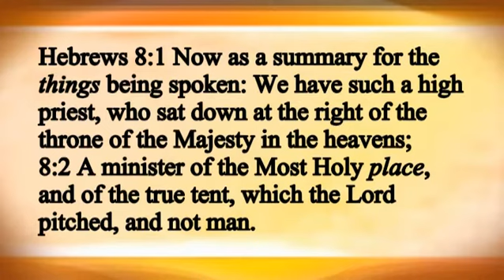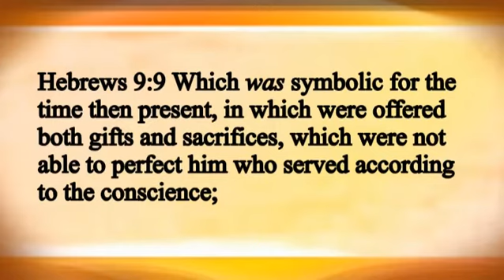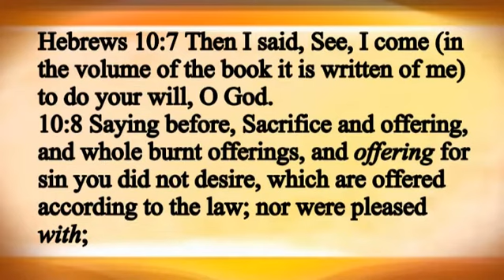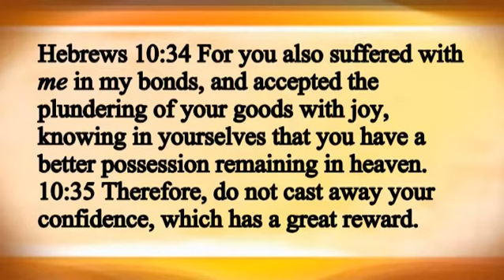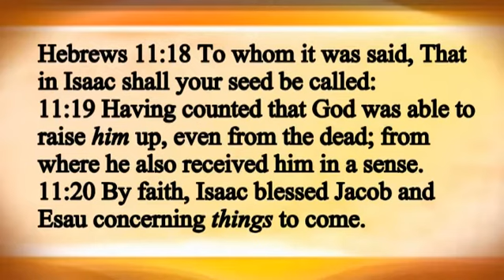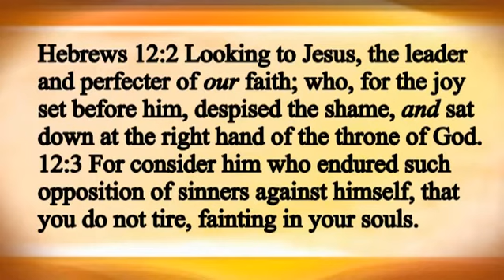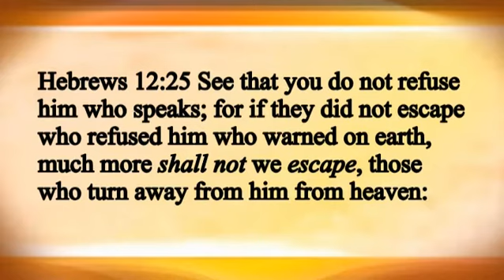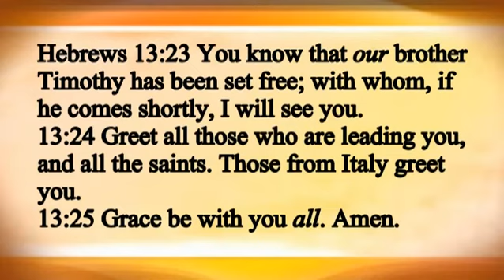The book of HEBREWS chapters 8-13 Audio Visual Bible - updated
The book of HEBREWS Chapters 8-13, seen and heard. A good translation taken from our interlinear bible and read by Roy
God bless you.